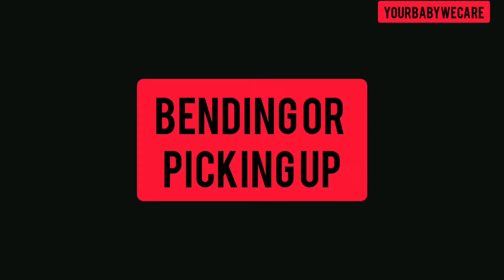Sit walk lie down and sleep during pregnancy| Pregnancy postures| उठने, बैठने व लेटनेे के तरीके